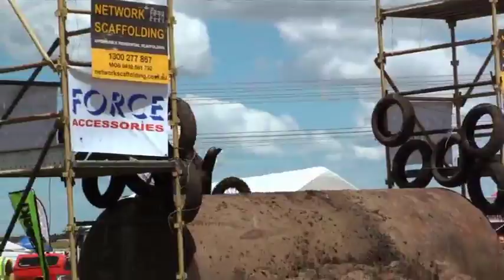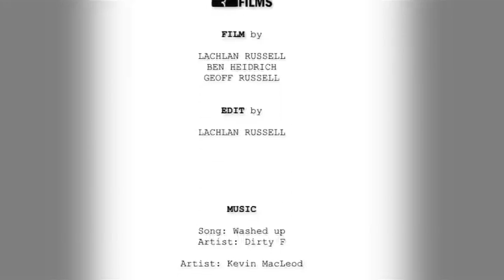Extreme Enduro - Force Accessories Wildwood Rock Extreme 2011 DVD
Force Accessories Wildwood Rock Extreme Event DVD (Full Length)

Watch the Australia's best off-road enduro riders take on the World extreme enduro rider Graham Jarvis as he takes home the $10,000 that is on the line for first place.
This extreme event is run in November and see's riders battle for 3 hours around the gnarliest 13km track they have seen..
This event is know for destroying riders and bikes with the one goal of taking home prize money and bragging rights until the next event.
The event is list as an FIM internationl Extreme Enduro (overseas riders are welcome).

I hope you enjoy the DVD and come for the chance to view the next event.

Event Manager: Steve Braszell
Footage is owned by Wildwood Rock and Universal Magazines.